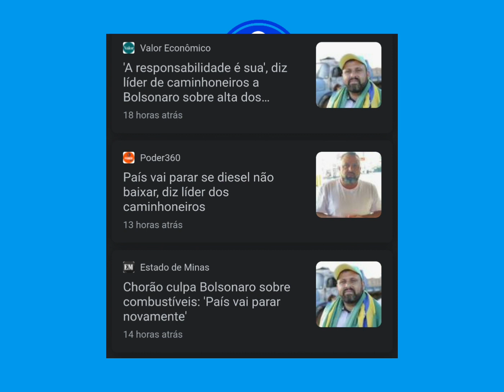PAÍS PODE PARAR | GREVE DOS CAMINHONEIROS | Giro de notícias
PAÍS VAI PARAR CASO O DIESEL NÃO BAIXE, afirma lider de caminhoneiros Wallace Landi

O lider dos caminhoneiros autônomos Wallace Landim conhecido popularmente como Chorão que foi um dos lideres da greve dos caminhoneiros de 2018 e que atualmente é presidente da Associação Brasileira de Condutores de Veículos autormotores) divulgou um vídeo nesta ultima quarta-feira criticando o aumento do preço do Diesel e disse que o presidente Jair Bolsonaro precisa chamar a responsabilidade e que caso o preço do combustível não baixe o país poderá parar novamente.

GREVE DOS CAMINHONEIROS 2022
PREÇO DO DIESEL
WALLACE LANDIM